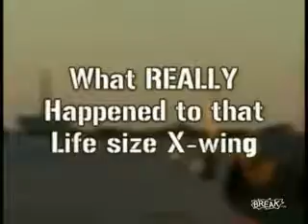What Really Happened At The X Wing Launch